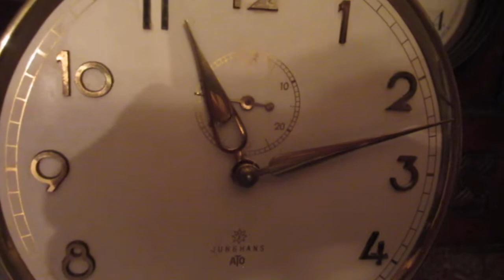Completed Junghans ATO